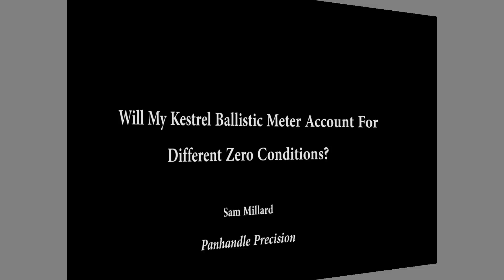Will My Kestrel Ballistic Meter Account For Different Zero Conditions?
This short video answers a frequently asked question about Kestrel ballistic meters.